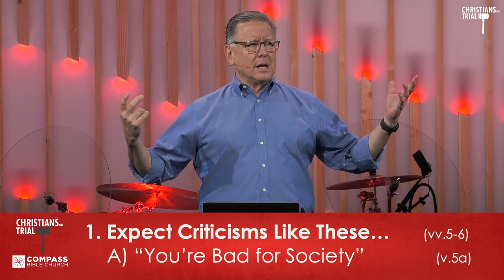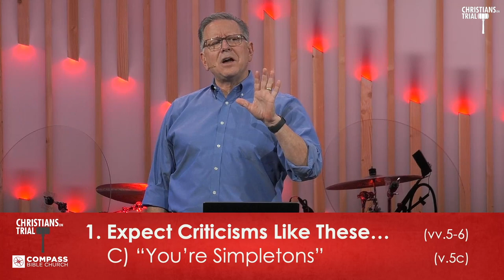The Truth Behind Christian Trials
The Christian life cannot be lived without collecting a variety of opponents and trials along the way. Jesus promised this wouldn't be easy. So what will Christians experience?

The following is a sermon titled "The Kinds of Opposition to Expect

The following is a excerpt from a sermon titled:

We can expect in our day all sorts of opposition for being faithful to Christ and biblical truth, but we must remember our calling and courageously endure whatever comes our way.

- Have a Bible Question? Ask Pastor Mike!

About Pastor Mike
Mike Fabarez is the founding pastor of Compass Bible Church in Orange County, CA and has been a pastor for over 30 years. He is committed to clearly communicating and applying God’s word, preaching verse-by-verse through the Bible. Pastor Mike is a graduate of Moody Bible Institute, Talbot School of Theology (M.A.) and Westminster Theological Seminary in California (D.Min.). Mike and his family reside in Laguna Hills, CA.

About Focal Point Ministries
Focal Point Radio Ministries, Inc. is the Bible teaching ministry of Dr. Mike Fabarez. Since 1998 Focal Point has been exploring and proclaiming the depths of Scripture on the radio, online, and in print. Focal Point’s primary medium is a daily radio broadcast on over 800 outlets across the United States and internationally on the web. Millions of people are reached through the broadcast and online.